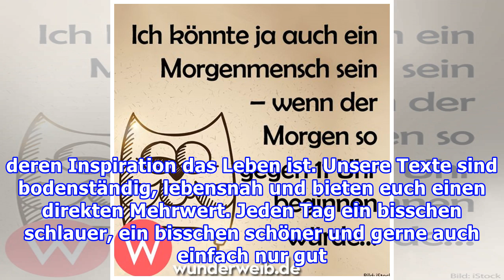Wunderweib sagt Hallo!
Wunderweib sagt Hallo! Die ganze Redaktion von Wunderweib sagt Hallo! Foto: Wunderweib.de  Herzlich Willkommen auf unserer neuen SeiteAls ich Wunderweib zum ersten Mal sah, wusste ich nicht, was es war oder sein wollte, aber dann ist etwas UNGLAUBLICHES passiert. Genau 1 1/2 Jahre später, erreicht W...